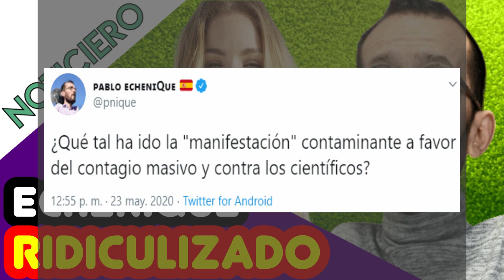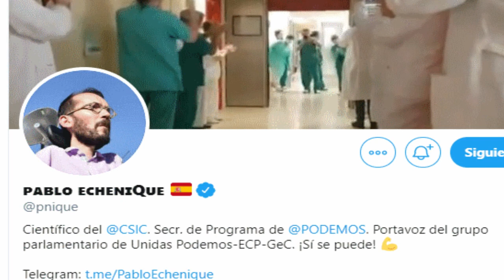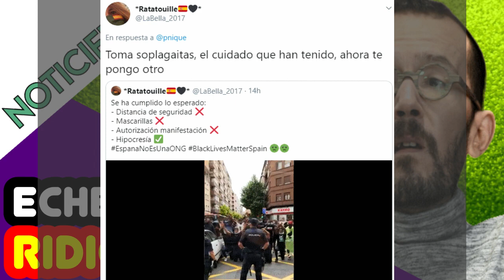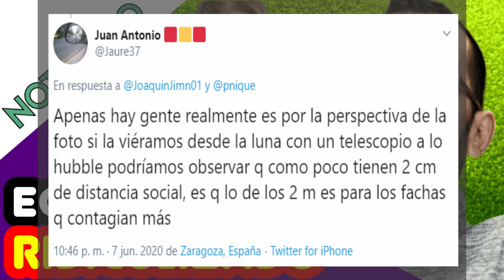ECHENIQUE recibe por todos lados al olvidarse de la DISTANCIA SOCIAL en las manis del día de ayer 🤣